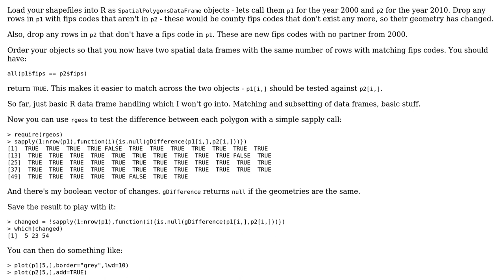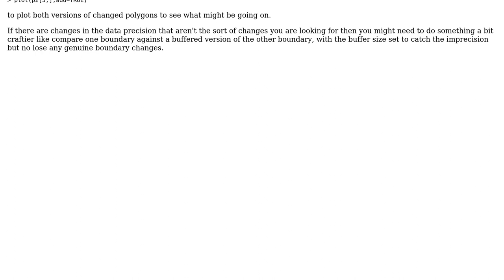GIS: Identifying differences in polygons across shape files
With thanks & praise to God, and with thanks to the many people who have made this project possible! You are responsible for your own actions.